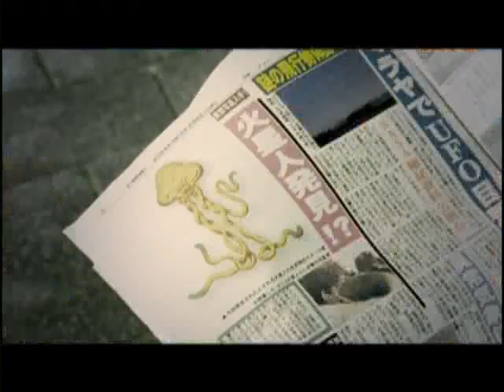Mach25 - Making the road